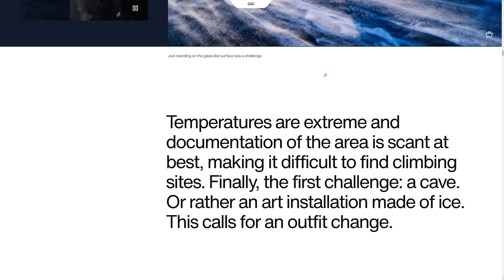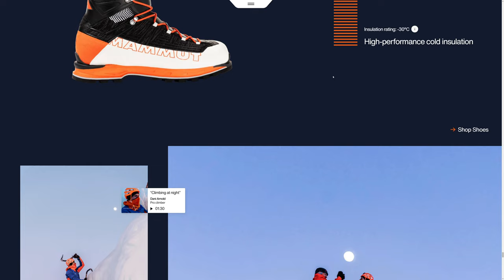Mammut Expedition Baikal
Mammut Expedition BaikalBY BUILD IN AMSTERDAM From Netherlands.
Follow Mammut Pro Team athlete Dani Arnold on his extreme expedition to the heart of Siberia and brave roaring winds, snow and ice.